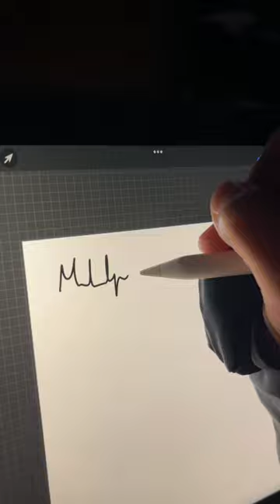Tom Cruise drawing